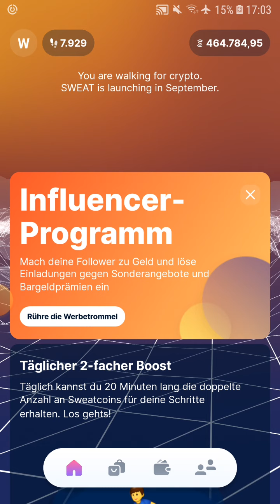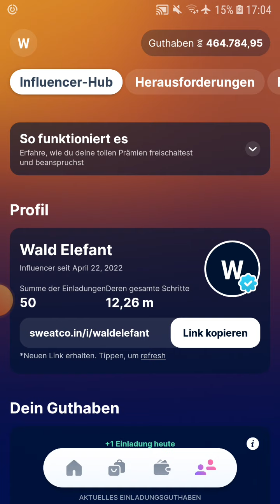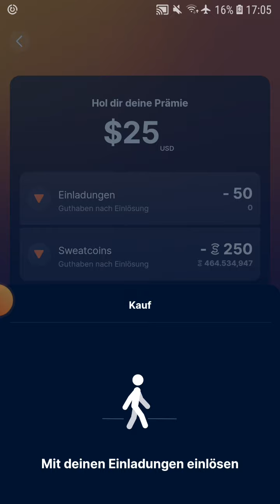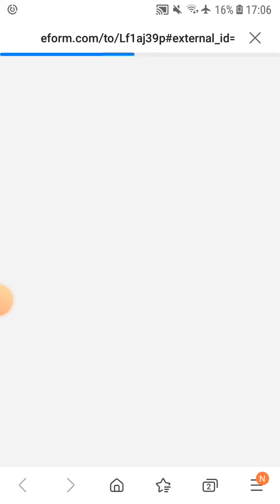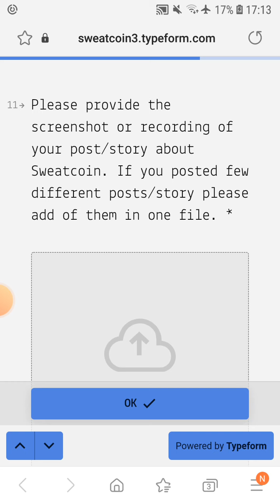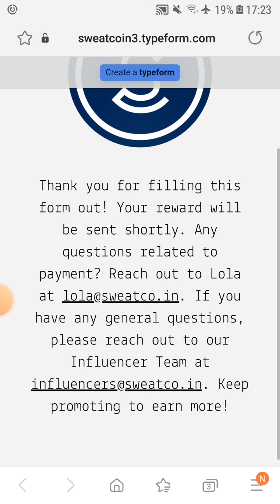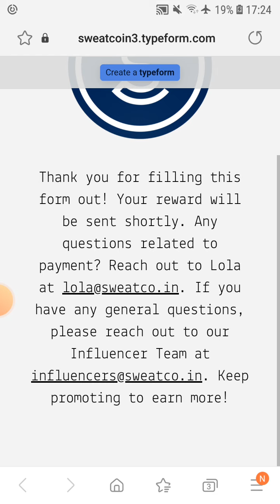Geld verdienen mit Sweatcoin - Auszahlung mit Paypal. So funktioniert es!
ByBit. Super App, für Auszahlung von SWEAT Token! + Prämien!

OKX: SWEAT Token kaufen/verkaufen/traden + Mystery-Box erhalten!

KuCoin: SWEAT Token kaufen/verkaufen/traden + Willkommensbonus abstauben!

Biptanda: Tauche ein in die Kryptowelt (Angebot nur für Leute außerhalb Deutschlands).

Sweatcoin: Sei Teil der größten Move-to-Earn-Plattform der Welt! Laufe und kassiere Boni!
💎 sweatco.in/i/finanzfuechsle

Trade Republic: Eröffne ein Depot und zahle ein + erhalte eine Aktie im Wert bis zu 200 Euro!

Comdirect: Eröffne ein Depot und erhalte attraktive Geschenke. Derzeit 75 Euro!

WeWard: Verdiene Prämie durch Laufen, Umfragen etc. 1,50 Euro Startbonus mit dem Code:
💎 GABR-heS2i

Honeygain: Stelle dein 'überschüssiges" Internet zur Verfügung. 5$ mit dem Link geschenkt!

Diese Links sind allesamt Werbelinks.
Du profitierst in den meisten Fällen durch Anmeldeboni (bis zu 200 Euro bei Trade Republic) und ich selbst bekomme ebenfalls Boni. Durch die Anmeldung meiner Links unterstützt du mich und meine Arbeit und motivierst mich noch mehr Videos zu machen. Ich bedanke mich herzlich!

Beachte bitte: Das Projekt ist vielversprechend, aber es besteht jeder Zeit ein Verlustrisiko. Ich bin KEIN Finanzberater und investiere auf eigenes Risiko in das Projekt.